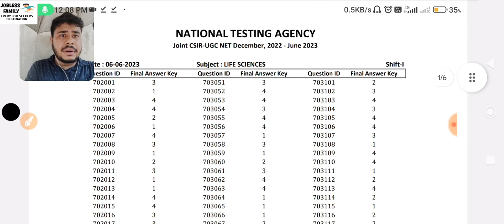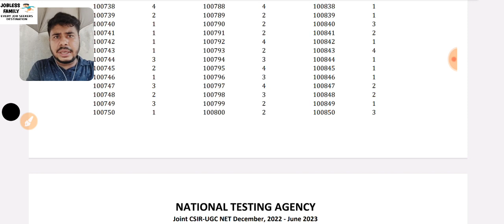CSIR UGC NET Final Answer Key||Jobless Family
Hi,

Download Final Answer Key:-

ugc net
ugc net answer key kaise check kare